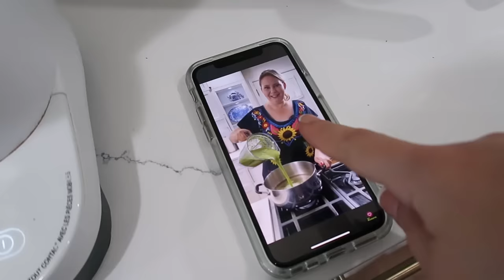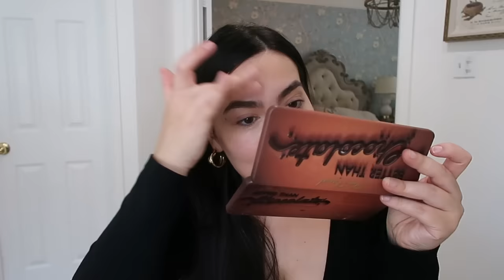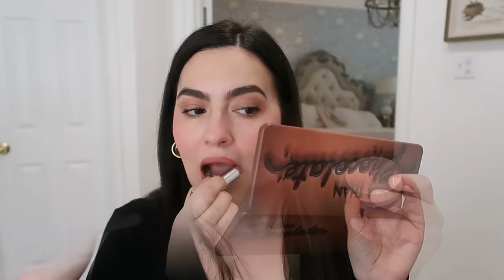Mi primera vez haciendo pozole 🌸platicando con ustedes.